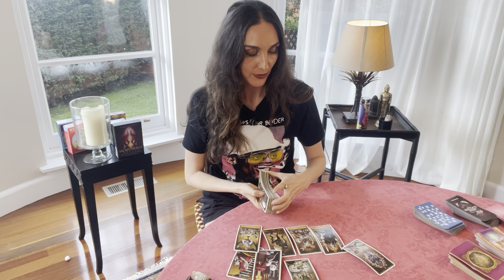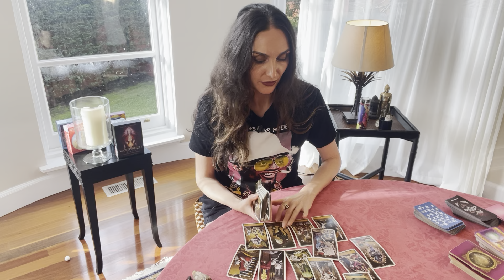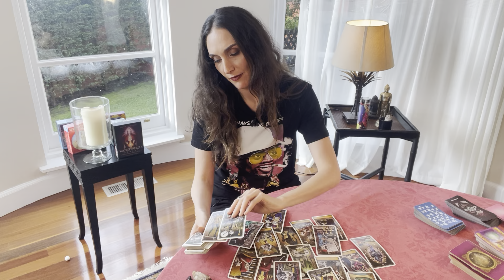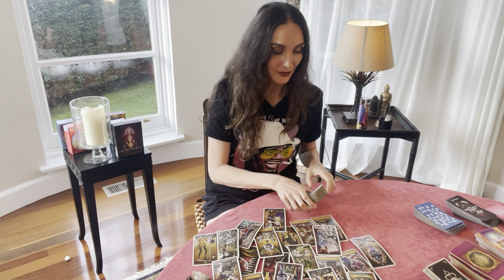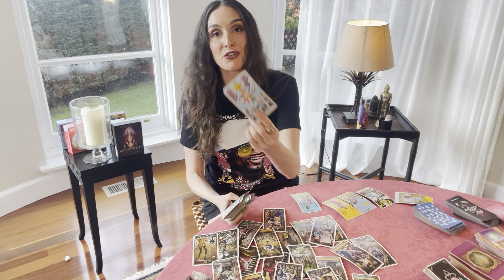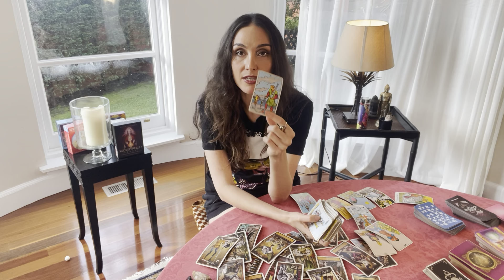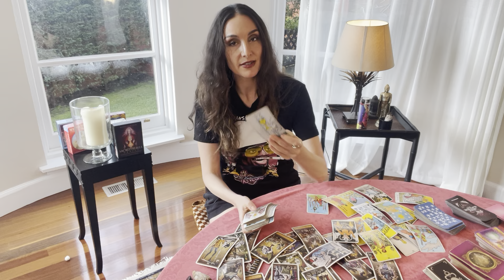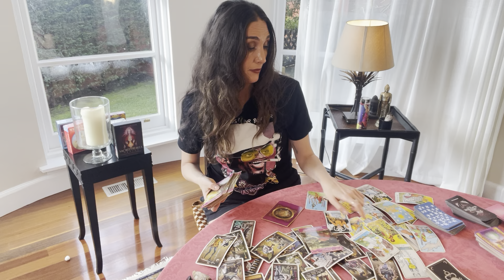AQUARIUS♒️Someone wants a 2nd chance, expect communication Breaking bad habits😈New start?🤔 May1-15❤️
This is a LOVE tarot reading for Aquarius Sun, Moon, Rising and Venus. Forecast for the period May 1st til 15th.